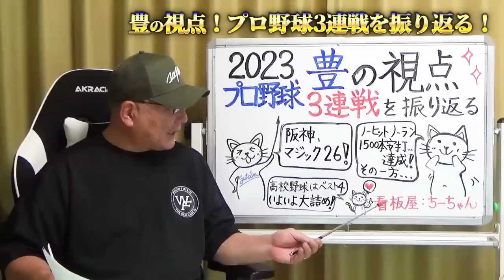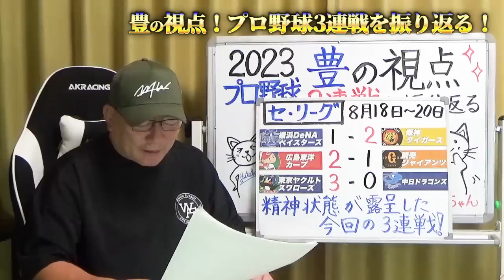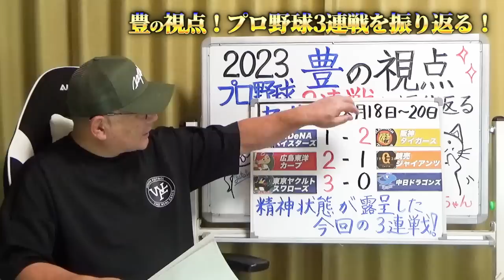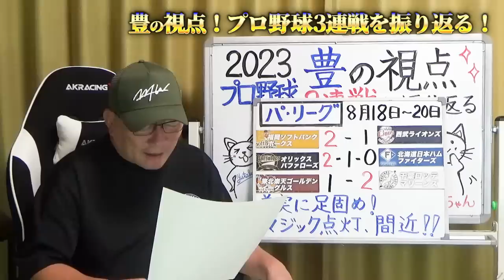【プロ野球解説】阪神の岡田監督の猛抗議が流れを変える!DeNAが大ピンチ！宮﨑が怪我で離脱…中日石川が頭部死球で離脱「敵地で勝てない」SB石川がノーヒットノーラン達成！どうなるパリーグ！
【遂にプロの第1歩】巨人ドラ１浅野翔吾選手がプロ初ホームラン！「普通はできないある技術にあっぱれ‼︎」高木が解説します！【プロ野球】↓